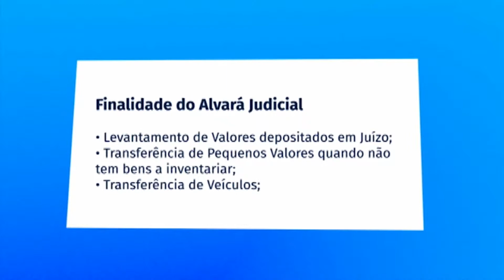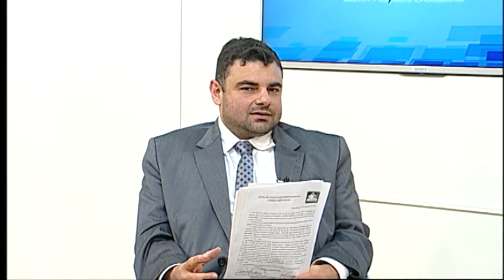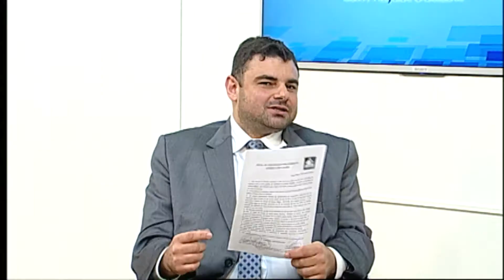Verdade & Expressão - 15/06/2018 - Entrevista com Hidekazu Takayama - Pré-candidato ao Senado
Programa Verdade & Expressão- exibido em 15/06/2018
Acesse: